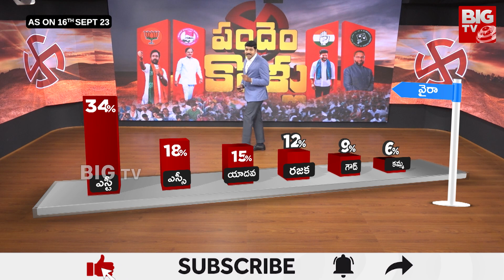Wyra Constituency | Telangana Elections 2023 | Banoth Madanlal Vs Vijaya Babu | Pandem Kollu | BIGTV